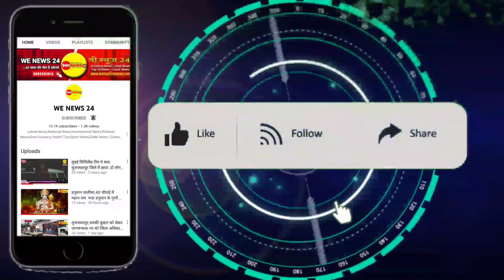एनसीपी प्रत्याशी सीमा अग्रवाल की जनसभा महरौली में जश्न मेहला की क्रांतिकारी कविता ने शमां बांधा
Delhi MCD Election 2022
About us
 News 24 is a popular Hindi Digital News Side that made its debut as WAORS News in March 2013 and was re-branded to We News 24 from 16 October 2018. The vision of the channel is Har khbar ki pol hai kholte (हर खबर की पोल है खोलते )  -the promise of keeping each individual ahead and informed. We News 24 is best defined as a responsible channel with a fair and balanced approach that combines prompt reporting with insightful analysis of news and current affairs. We  News 24 maintains the repute of being a people's channel. There are
 more than 92 Millions visitors on our digital news web site